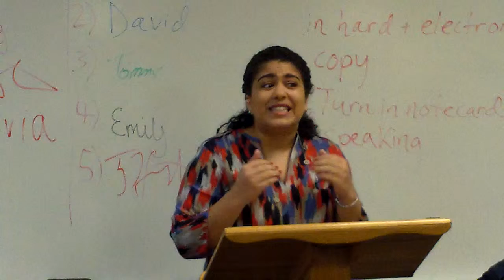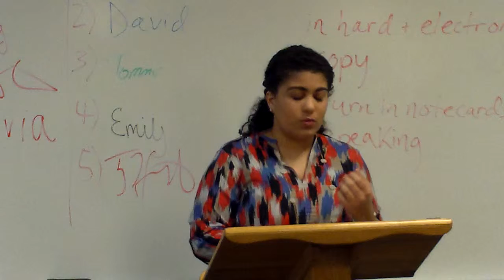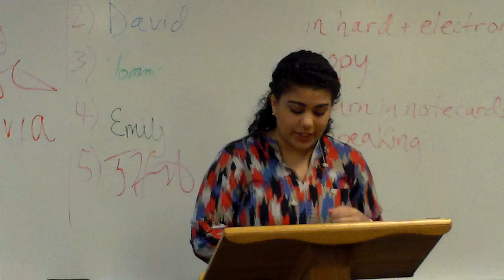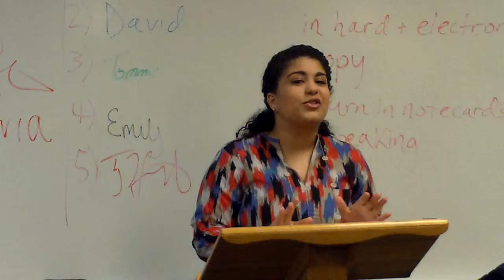Informative Speech (Victoria)